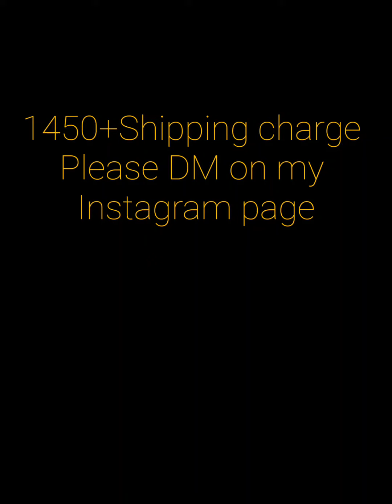Valainar 😍silk saree😍 Border less saree 😍without blouse .DM me on Instagram for orders facttallk005